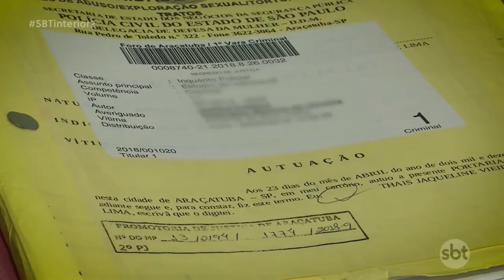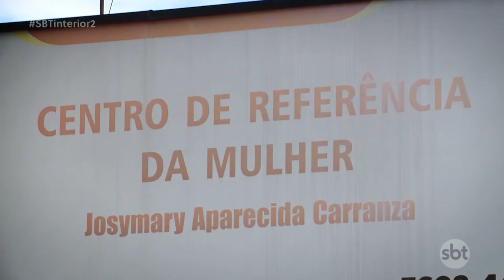Levantamento exclusivo do SBT traça perfil dos feminicídios registrados em SP